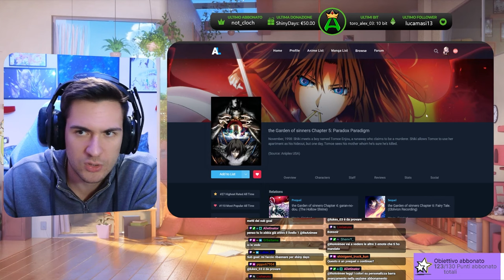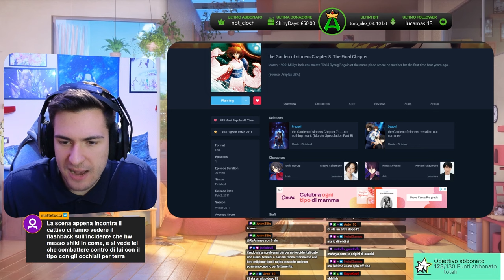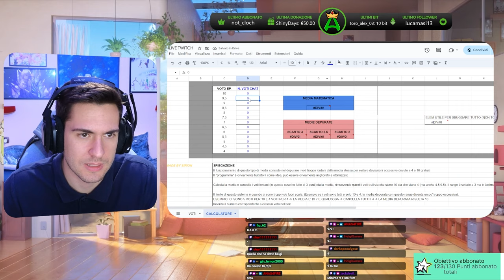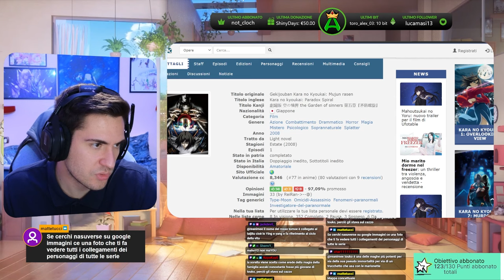La SPIRALE del PARADOSSO "Kara no Kyoukai Film 5: Paradox Paradigm"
🕐TIMESTAMPS
00:00 Presentazione
01:07 Analisi
15:38 Voto
16:59 Collegamenti tra varie serie
18:17 Immagine Collegamenti Personaggi